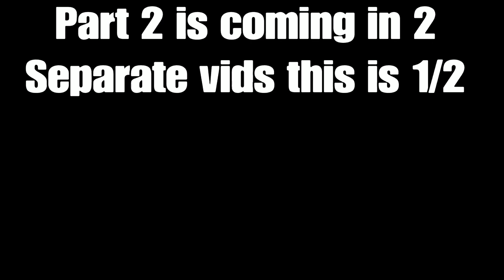GTA 5 ONLINE : MostViciousKillers - KiLLER MV's (VCCG||OPPZ Response PT.2 1/2)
Didn't think I would retaliate so soon...☠